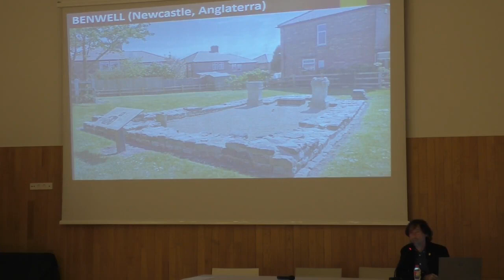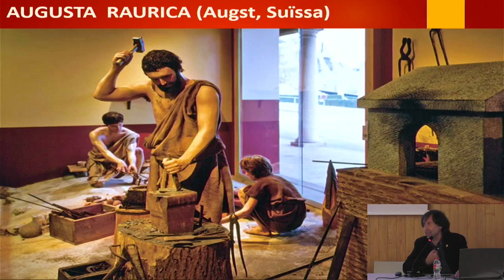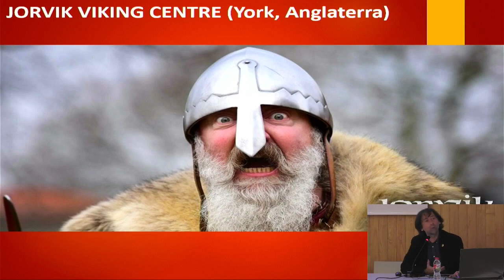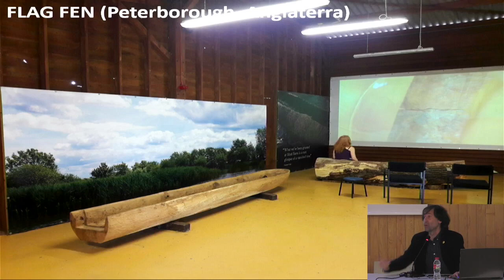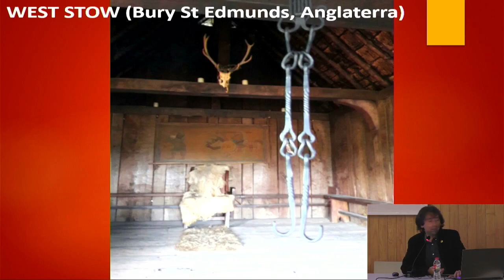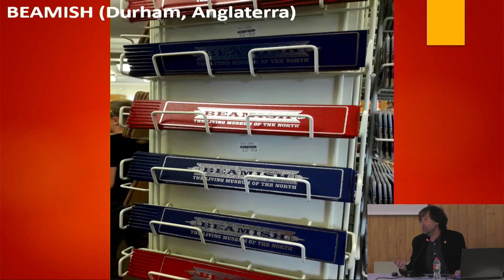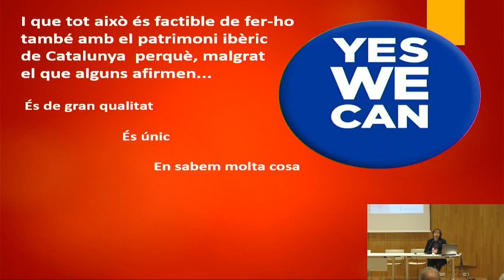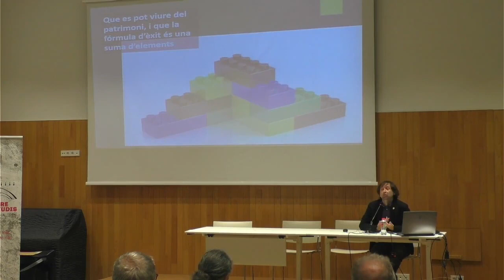Sobre les eventuals formes de portar els ibers fins als nostres dies…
Inauguració de les Jornades dels Ibers 2021 - David Garcia i Rubert